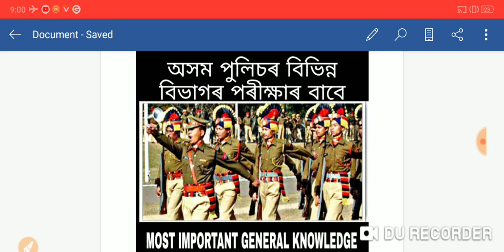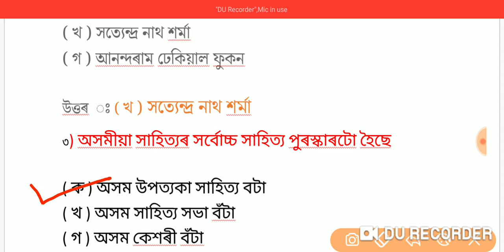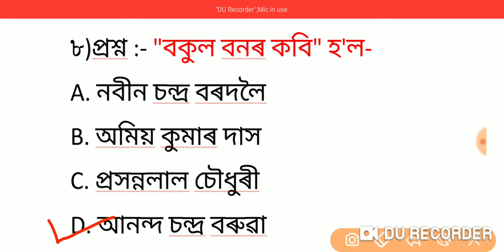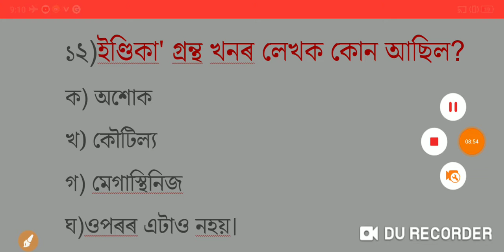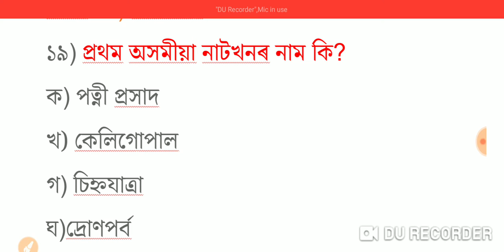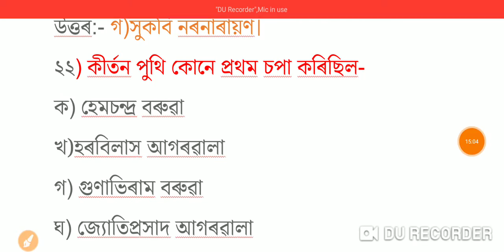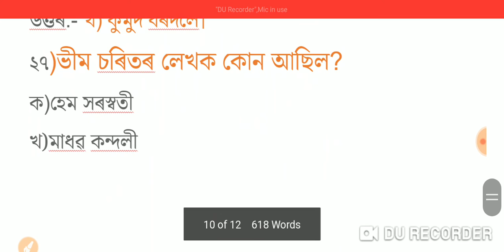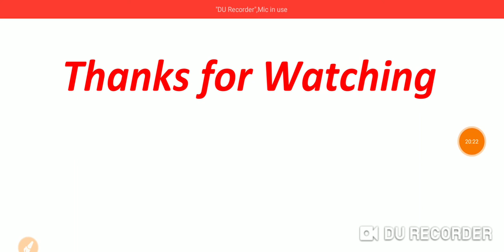ESPECIALLY FOR ASSAM POLICE (SI & CONSTABLE) & OTHER COMPETITIVE EXAM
A helpful video for Assam police exam and also other competitive exam...so let's see till the end🙏